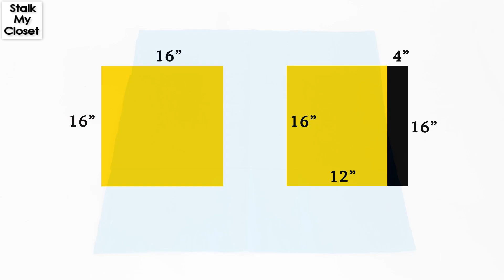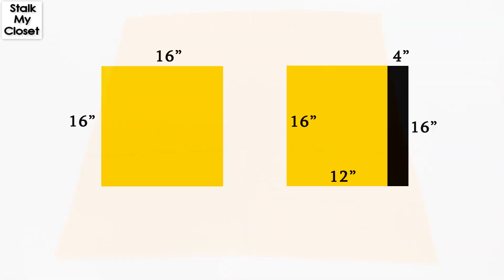Creative way to use Left Over Fabric or Scrap | Sewing Tutorials